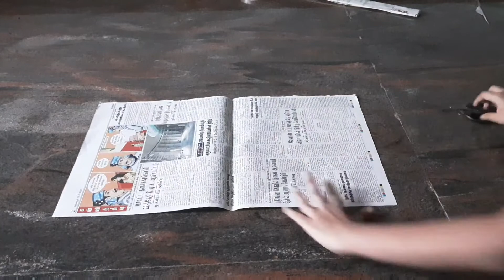How to make keystand with newspapers comment below funwithjeya keystand jeya.....................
Hi guys